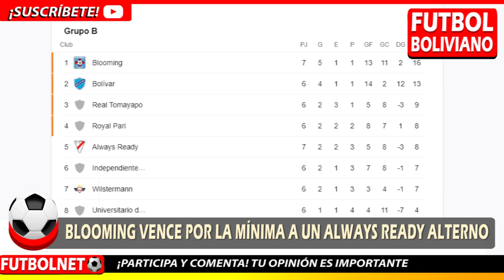⚽ NOTICIAS DE FUTBOL BOLIVIANO 2 DE ABRIL, FUTBOL BOLIVIA 2 DE ABRIL ⚽ FUTBOL BOLIVIANO